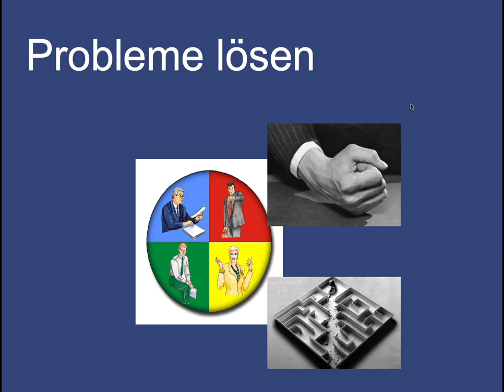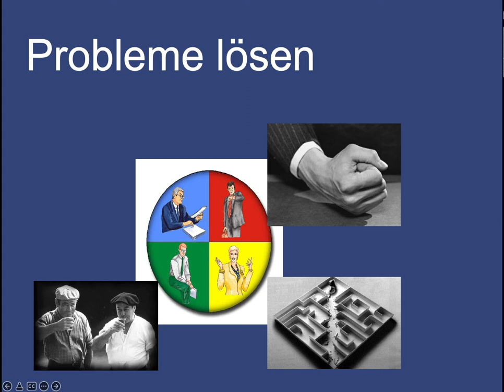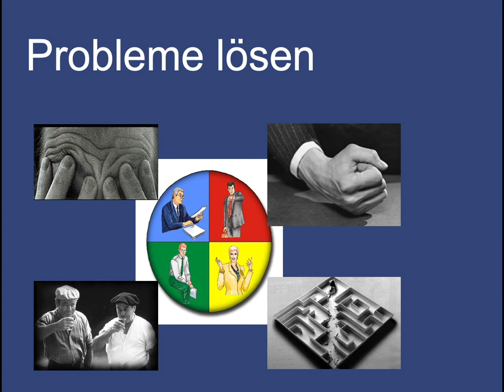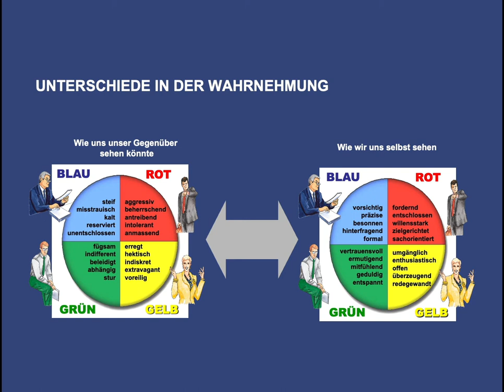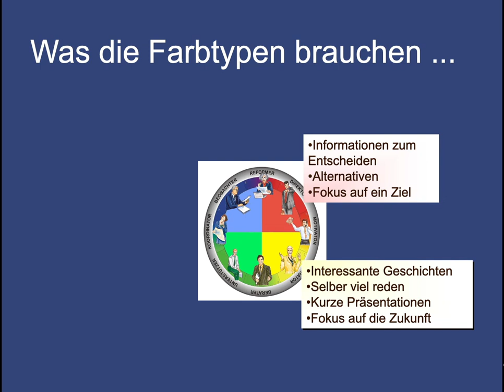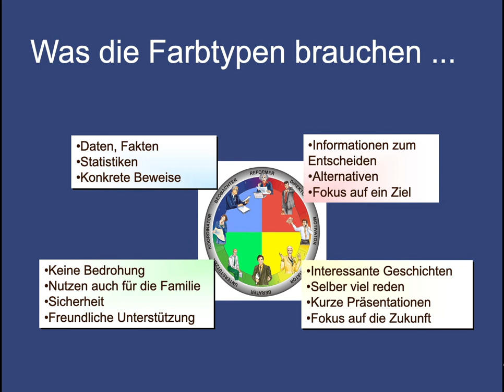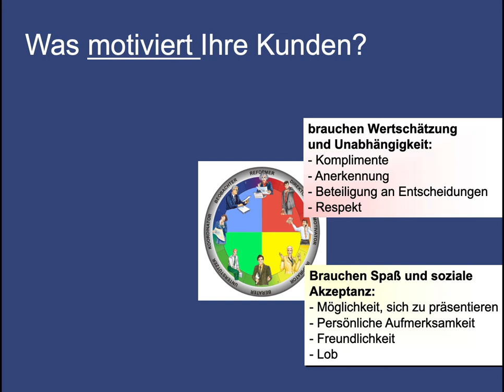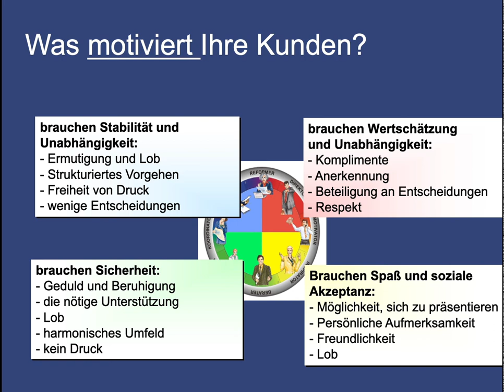DISG 3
DISG - Wie gehen wir mit den verschiedenen Kundentypen um?

61118 Bad Vilbel